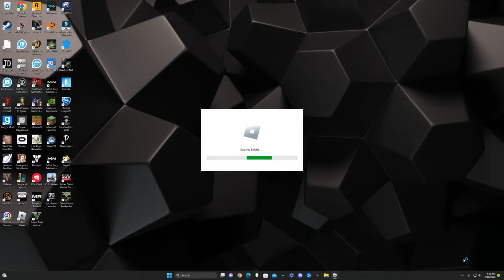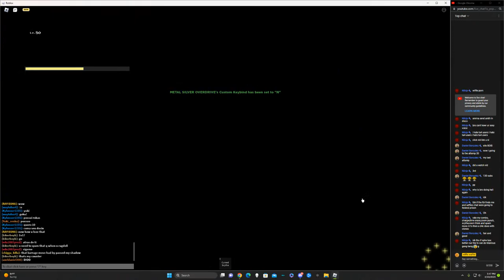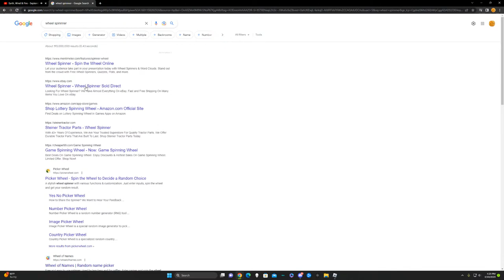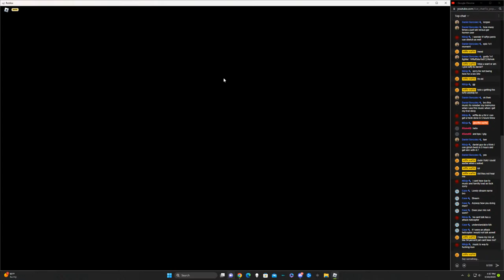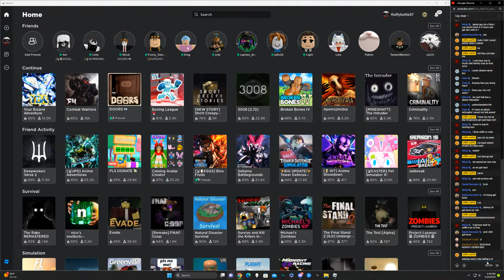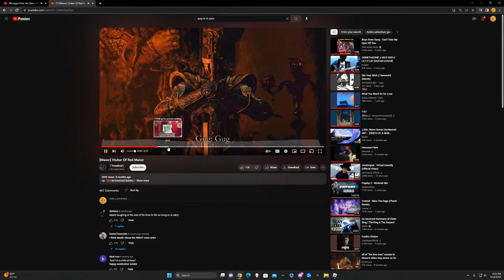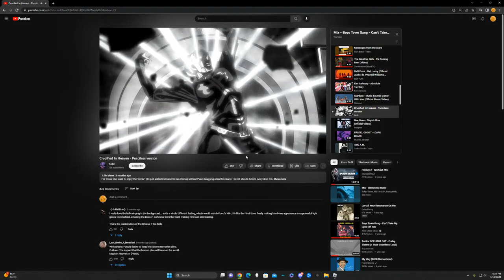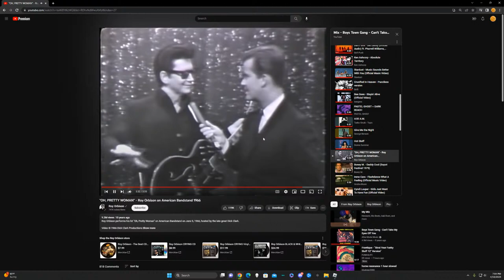stream...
GPU: NVIDIA GeForce RTX 2080 SUPER
CPU: AMD Ryzen 7 3700X 8-Core Processor
Memory: 32 GB RAM (31.93 GB RAM usable)
Current resolution: 2560 x 1440, 165Hz
Operating system: